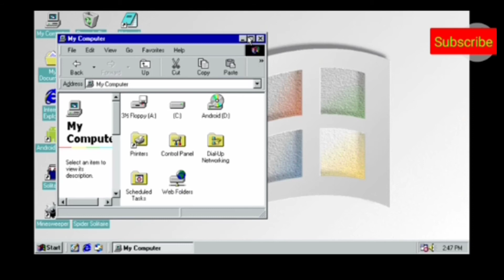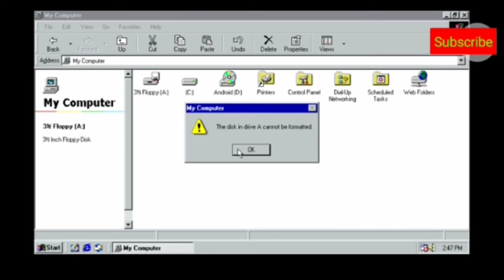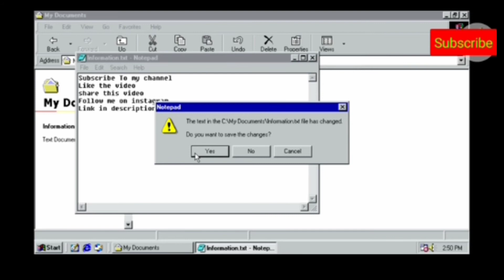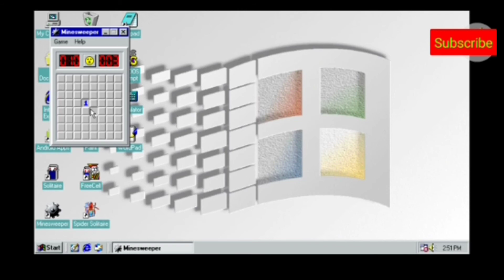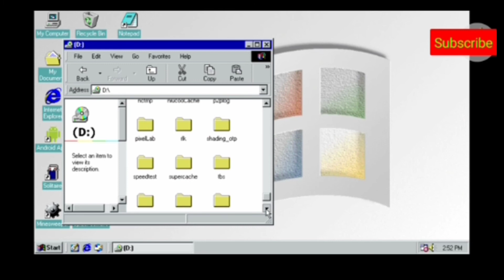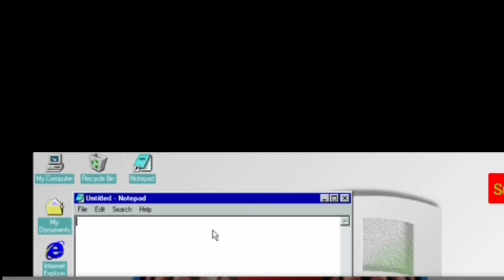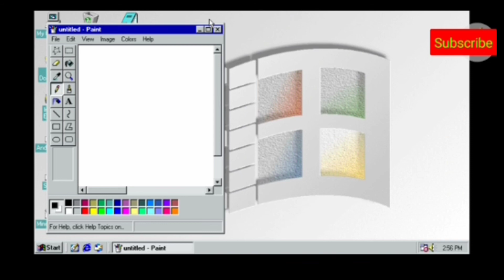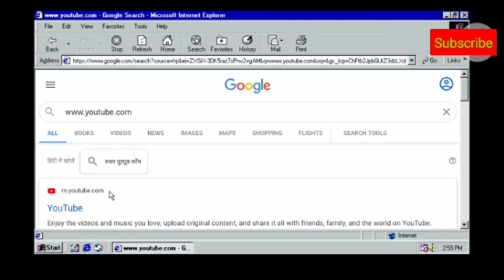I install a application named Win98 simulater || Is This PC in Android || JassarTheGamer